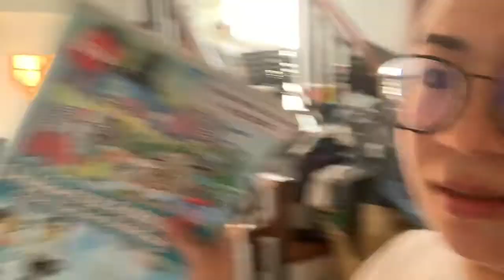DITO TALAGA NAG UMPISA LAHAT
DAILY VLOG #166 FILMED MAY 24

STAY AT HOME MOM? Mabilis din ba mag init ang ulo mo? Kaunting kibot ng bata, naiinis ka na. Pagod na pagod sa gawain maghapon. Hindi ka nag-iisa Momshie! Stay at home mom depression is real

Tapos minsan parang worthless pa ang feeling mo kase hindi ka man lang nakakatulong sa asawa mo financially. Alam mo makakarelate ka sa mga momshies dito

TULONG sa Jollibee Party? Ito yung party hack para malaki matipid mo sa Jollibee party

Check mo lang mga photos. Dalawa yung hack dyanan, meron yung pag need muna food package at meron din pag wala. Good luck sa party nyo